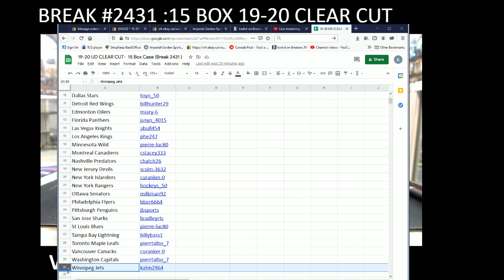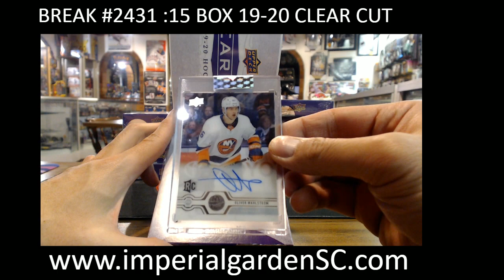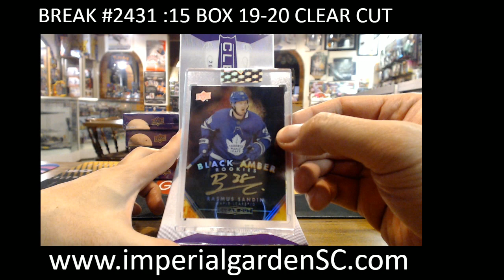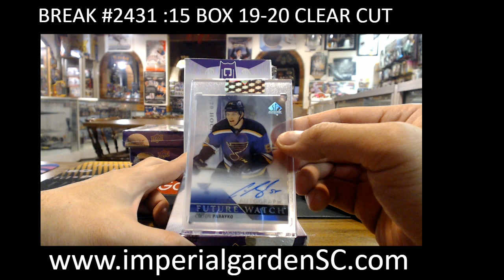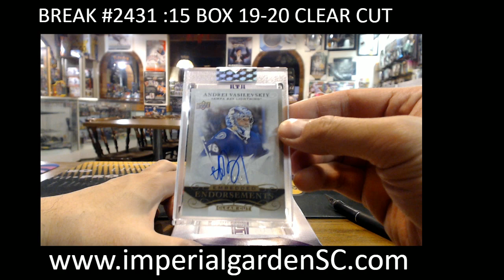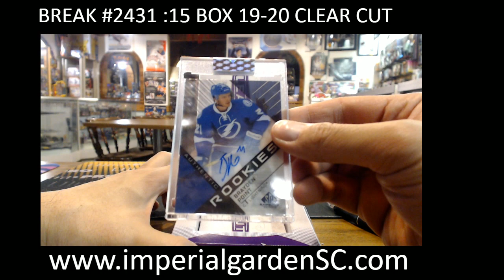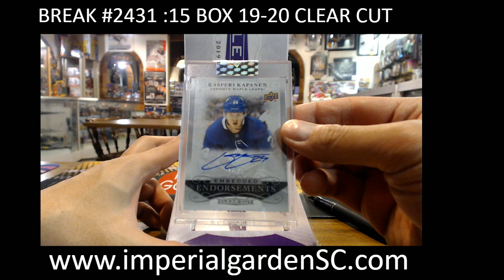BREAK #2431 : 15 BOX 19-20 UD THE CLEAR CUT NHL HOCKEY BOX